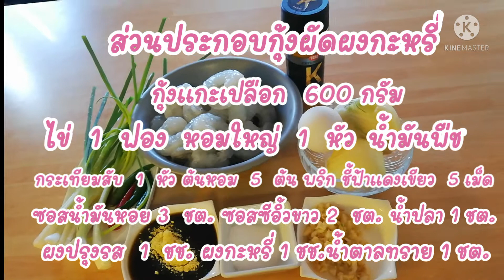กุ้งผัดผงกะหรี่​ ผัดอย่างไรได้อร่อยๆ@panita​ ป้าอ้อน​ Aonna​ Norway.